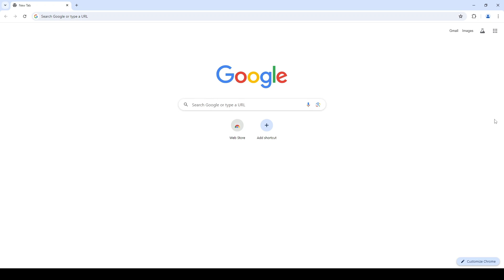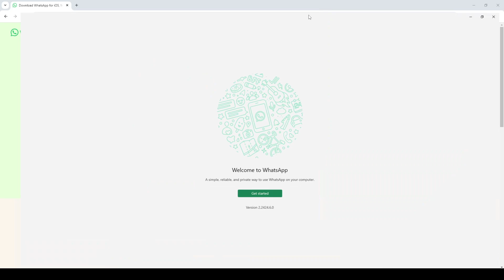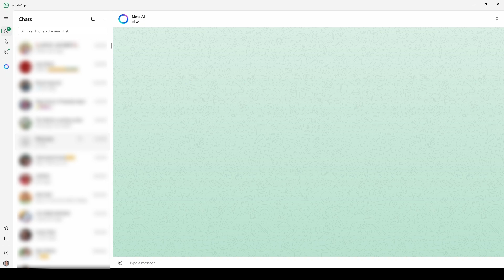How to Download and Install WHATSAPP in PC or Laptop | Computer me whatsapp App kaise download kare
How can I install WhatsApp on my PC and laptop?
How do I download WhatsApp to my PC laptop?
Can we install WhatsApp to PC without phone?
क्या हम बिना फोन के पीसी में व्हाट्सएप इंस्टॉल कर सकते हैं?
How to download and install whatsapp in pc or laptop windows 11
How to download and install whatsapp in pc or laptop windows 10
How to download and install whatsapp in pc or laptop free
WhatsApp download
WhatsApp download for PC Windows 10
WhatsApp Web
WhatsApp download for PC Windows 7
WhatsApp download for laptop
How to download WhatsApp Desktop
Download WhatsApp for iOS, Mac and PC
How To Use WhatsApp on a Computer?
How to install WhatsApp on my PC/laptop
व्हाट्सएप डाउनलोड करने के लिए क्या करें?
क्या लैपटॉप में व्हाट्सएप चल सकता है?
कंप्यूटर में व्हाट्सएप को कैसे स्कैन करें?
विंडोज के लिए व्हाट्सएप कैसे डाउनलोड करें?
WhatsApp download
Laptop me whatsapp kaise download kare Windows 7
Download WhatsApp for PC
Laptop me whatsapp kaise download kare windows 10
Laptop me whatsapp kaise scan kare
whatsapp ( open)
Bina mobile ke laptop me whatsapp kaise chalaye
Laptop me app kaise download kare
Computer Me WhatsApp Kaise Download Kare ? How To ...
laptop me whatsapp download kaise kare | whatsapp ...
How to install whatsapp in laptop or pc|| Computer me ...
Computer Me Whatsapp Kaise Chalaye | Computer Me ...
PC me WhatsApp Kaise Download Kare | How to Download ...